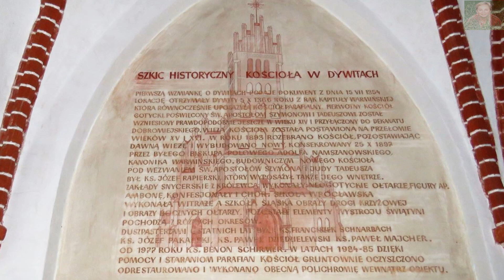DYWITY - KOŚCIÓŁ pw. św. APOSTOŁÓW SZYMONA I JUDY TADEUSZA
Wieś Dywity. Kościół zabytek architektury sakralnej wzniesiony pod koniec XIX wieku. Pierwsza świątynia powstała w tym miejscu już około 1362 roku. W 1893 roku kościół rozebrano ze względu na zły stan techniczny. Na jego zrębach wzniesiono w latach 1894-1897 nową budowlę. Konsekracji świątyni dokonano pod koniec 1897 roku. Kościół neogotycki, trójnawowy. Wzniesiono go z czerwonej cegły. W nawie głównej zastosowano sklepienie gwiaździste, sześcioramienne, w nawach bocznych – krzyżowo-żebrowe. Wystrój i wyposażenie wnętrza są w większości neogotyckie i pochodzą z końca XIX wieku. Ołtarz główny, wyk. w 1895 roku znajdują się nim: obraz Wniebowzięcia Najświętszej Maryi Panny oraz rzeźby apostołów. Organy wykonane w1895 roku. Z końca XIX wieku pochodzą także dwa konfesjonały oraz ambona. Zapraszam.